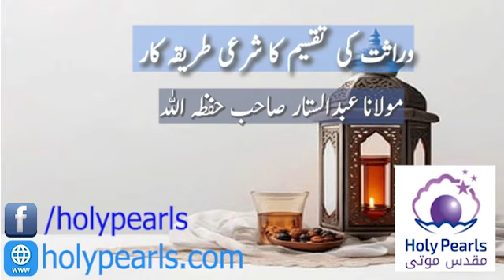Werasat Ki Taqseem Ka Shari Tariq Kar By Maulana Abdul's Sattar Db